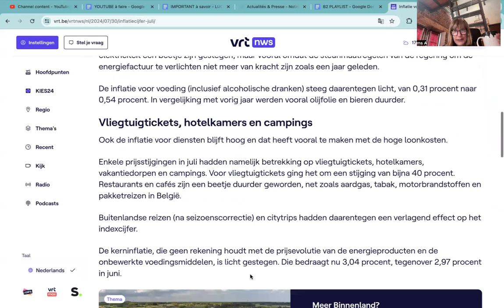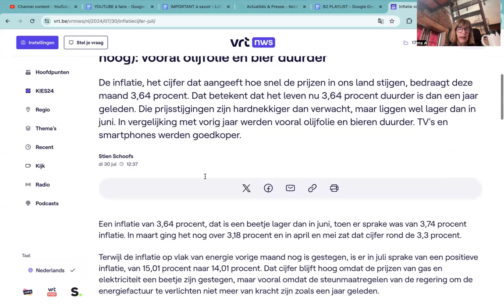B2 en NL DEVOIR 🤓 Article 41 "INFLATIE GEDAALD" 🎉 ☕️ 😎 ☀️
Vous pouvez préparer l'article à l'avance ou le lire la semaine prochaine ensemble avec moi 🤗
Lien vers le document: